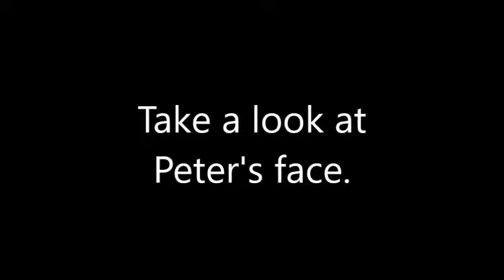Daniel and Peter "Peter almost sing Bingo"